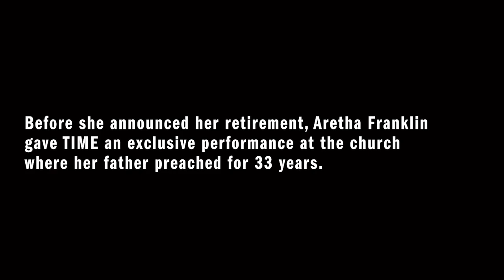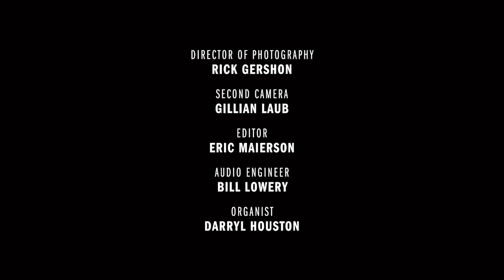Aretha Franklin Performs ‘Rock Of Ages’ At The New Bethel Baptist Church: Exclusive | TIME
Nearly 70 years ago a young girl named Aretha Franklin stood up to perform a gospel song in her father’s church. The soulful notes hit the walls with trembling potency. In 2016, for a live performance for TIME, Franklin returned to that church in Detroit, Michigan.